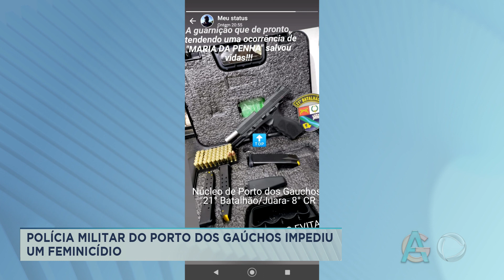POLÍCIA MILITAR DO PORTO DOS GAÚCHOS IMPEDIU UM FEMINICÍDIO